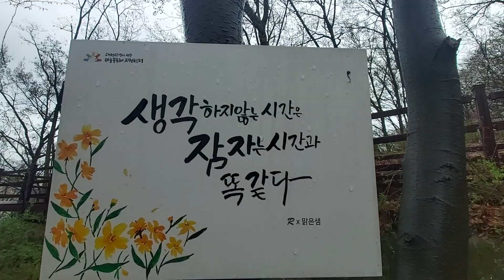비오는 남선공원 5